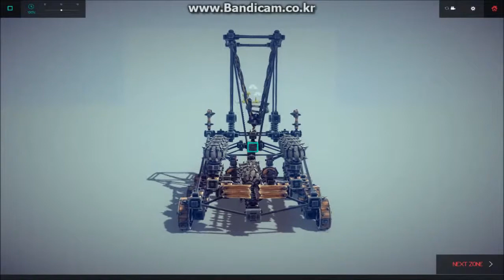Besiege - Long Range SPG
Second ballista I made.

225 blocks, can carry 13 rounds.